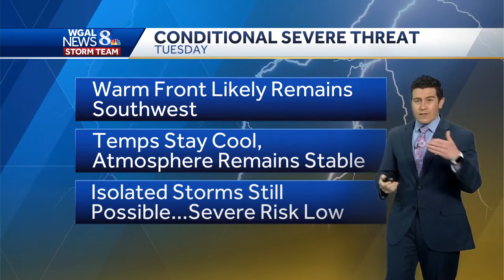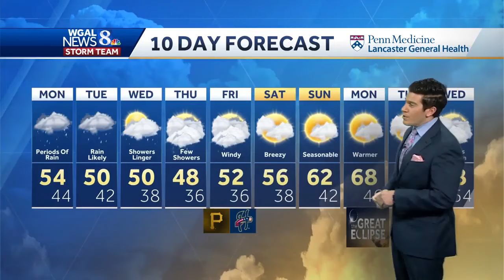Unsettled start to April with multiple storm systems